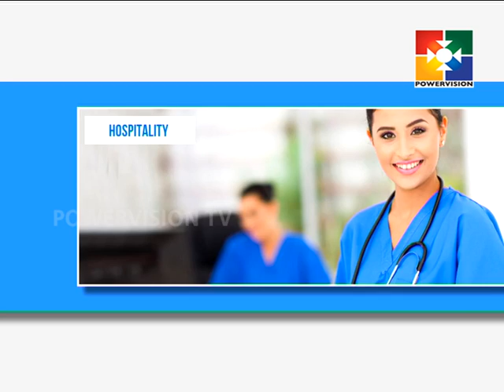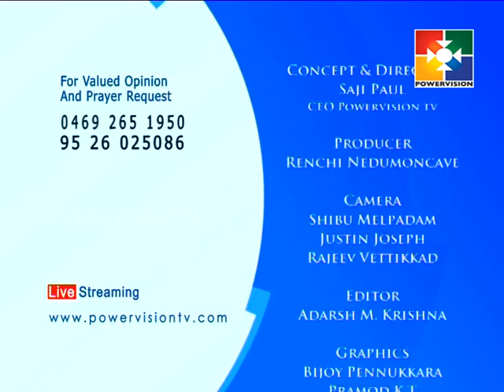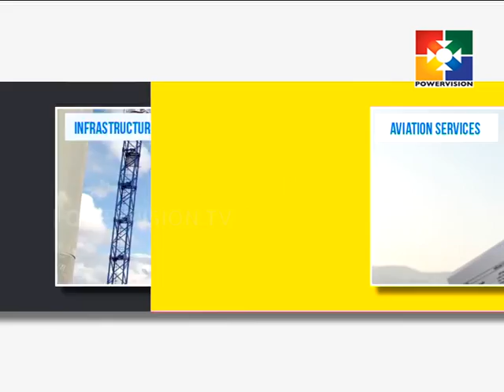Sangeetha Aradhana │Powervision TV │Episode # 42